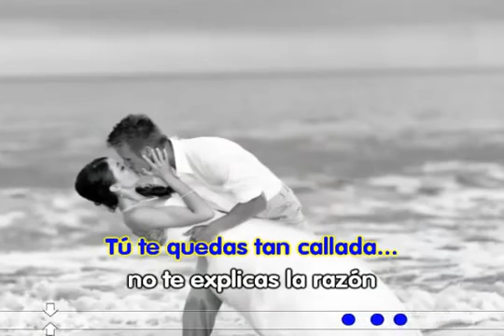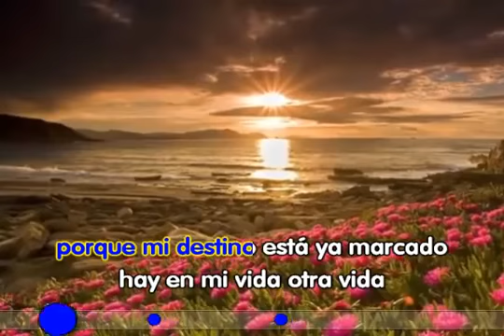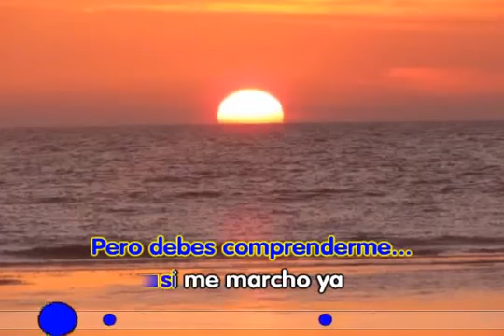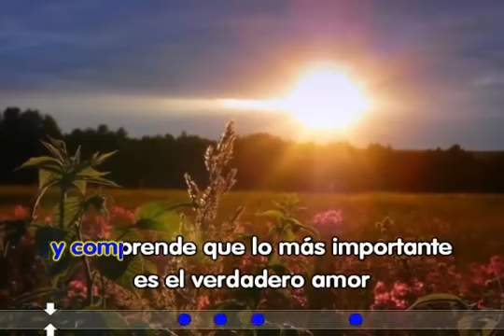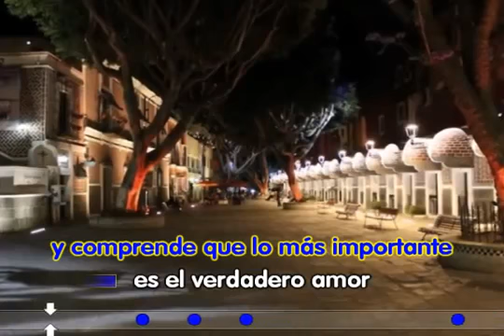Debes Comprenderme Karaoke